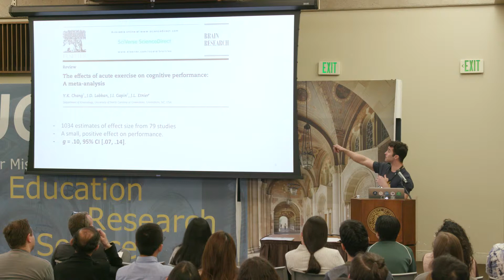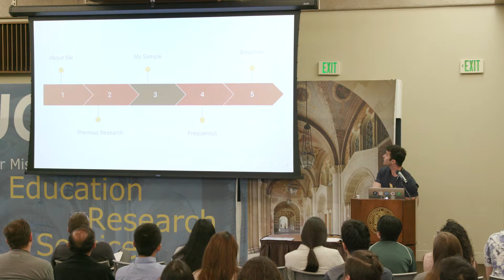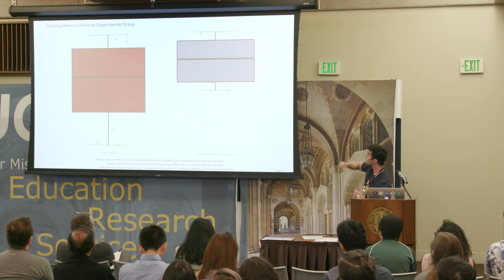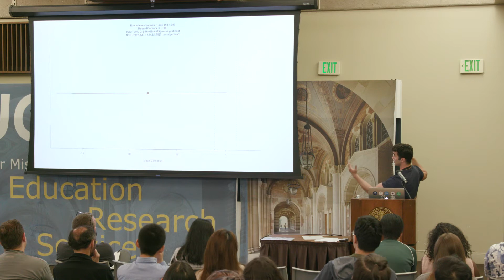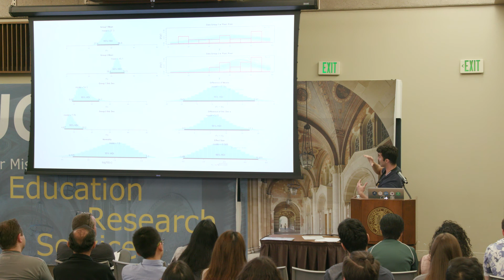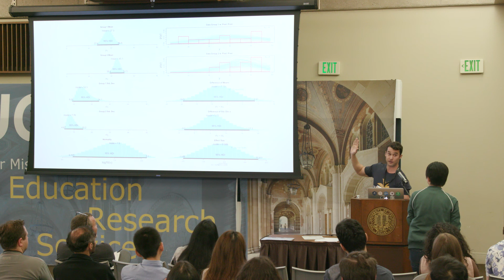Lightning Talk - Physical Culture and Working Memory - Michael Espero - SatRday LA 2019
SatRday Los Angeles, April 6, 2019 @ UCLA Alumni Center

We recommend that you download the slides before you start watching since some slides may be blurry in the video.

Physical Culture and Working Memory

Michael Espero - Certified Data Scientist

This 5-minute lightning talk will be a blitz through recent literature and an R workflow conducting the wrangling, summary, visualization, and statistical testing of a small sample of experimental data.